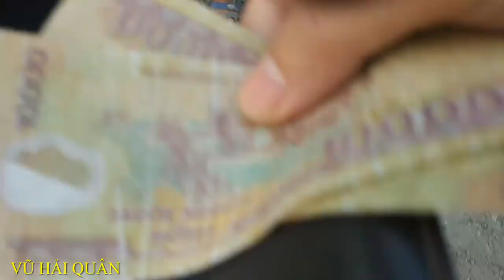Mua Rau Dớn, Khoai Sọ Gặp Em Nhỏ Bán Khoai Cùng Mẹ Rất Đáng Yêu